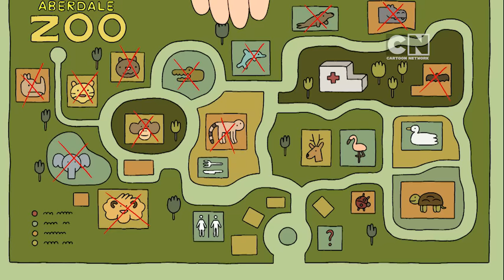Clarence - Zoo (Preview) Clip 1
Clarence and Belson are paired up for a field trip to the zoo.